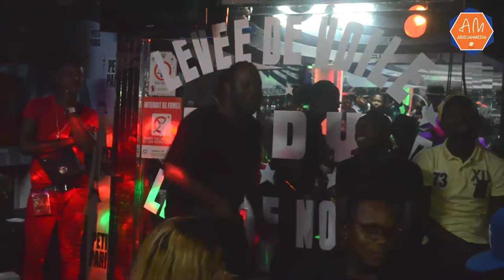‎HANDY LA BOITE NOIRE‬ ♫ AU BAR PETIT PARIS VIP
#‎HANDY_LA_BOITE_NOIRE‬ ♫ AU BAR PETIT PARIS VIP. LE VOILE C'EST VRAIMENT LEVé